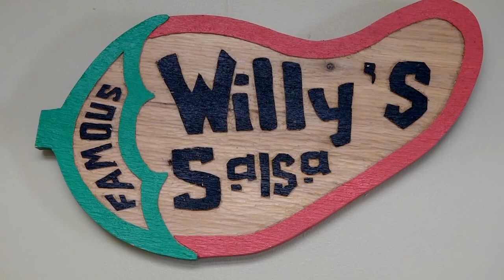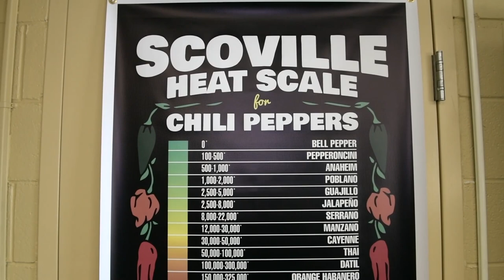Willy's Fresh Salsa Enjoys Hot Growth with Ohio Manufacturing Extension Partnership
Willy’s Fresh Salsa is a salsa producer in Northwest Ohio that is constantly growing in size and in workforce.  With the support of the Ohio Manufacturing Extension Partnership and the Center for Innovative Food Technology, they were able to move from a small cooperative kitchen to a 1,200 square foot production facility. They also continue to excel on their food safety audits. For food manufacturing assistance and more, visit mep.development.ohio.gov.